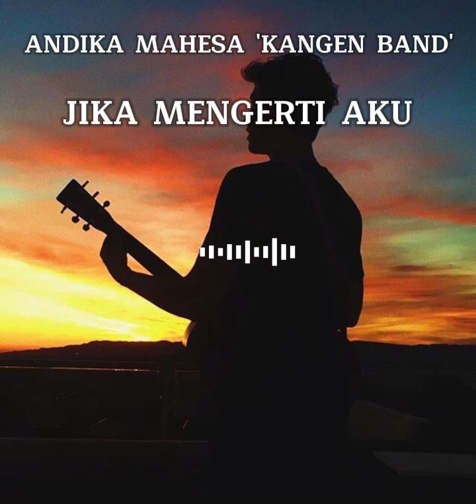JIKA MENGERTI AKU